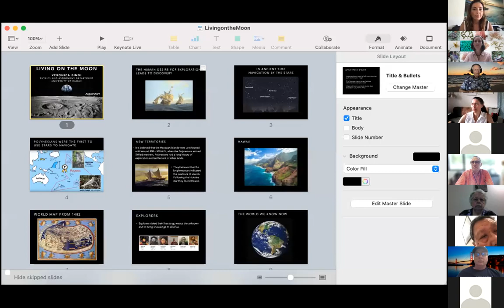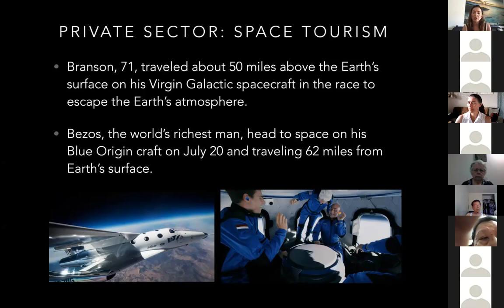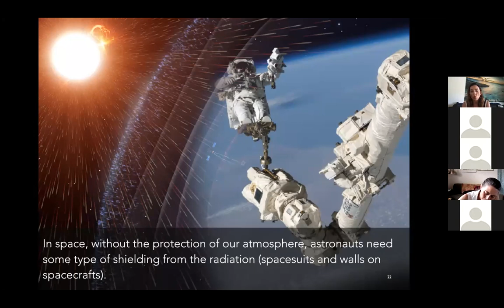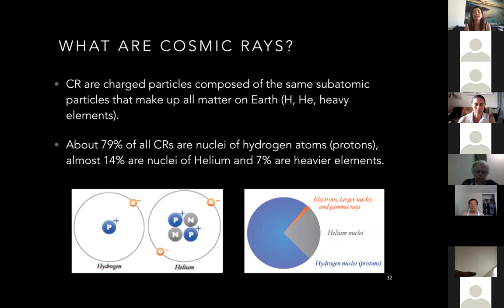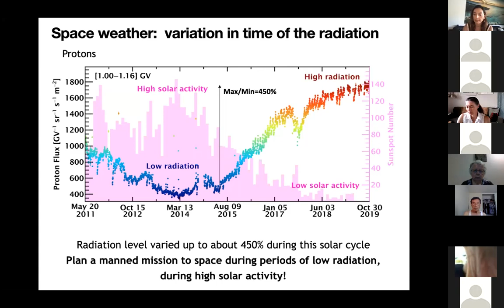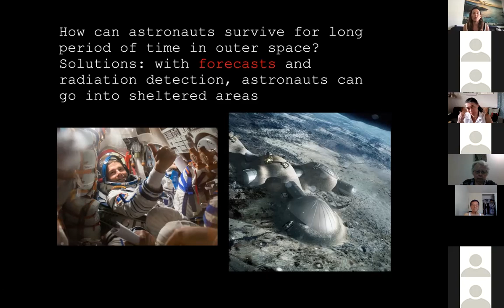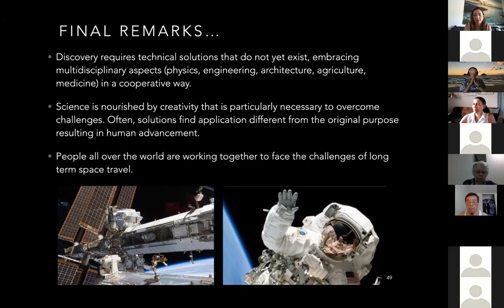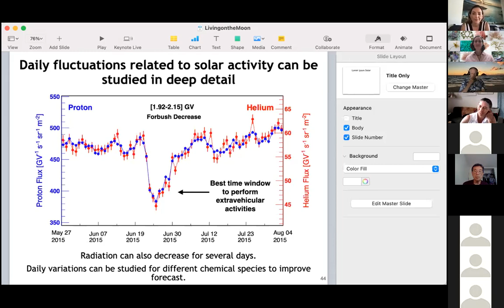CNS Webinar #4 Pilina Ao Veronica Bindi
In this August 11, 2021 presentation, Dr. Veronica Bindi (Associate Professor, Department of Physics & Astronomy, University of Hawaii at Manoa) describes the challenges of living on the moon. Ancient explorers navigated the oceans, like astronauts are now navigating into space. Astronauts are the modern explorers enlarging our horizons. Is it possible to live on the Moon or Mars? What will a moon village look like? What are the steps for the next human space exploration? We want to be back to the Moon by 2024 to stay. The next steps to human space exploration are presented.